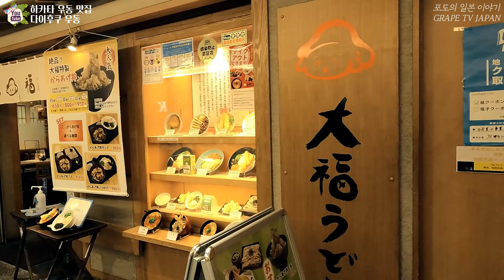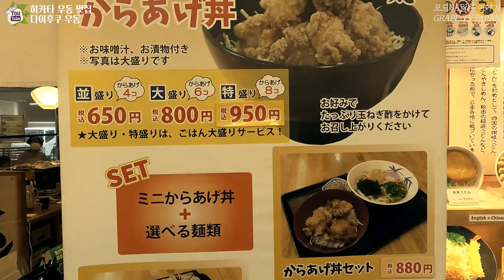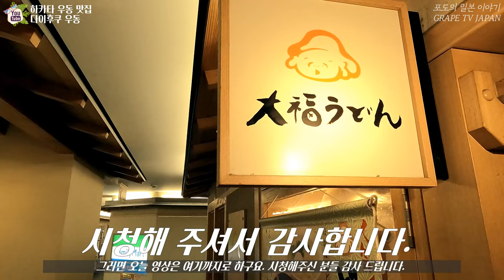🍜일본 후쿠오카 우동 맛집 다이후쿠 우동을 소개해 드려요 / 일본 맛집 소개 / 일본 현지 거주 한국인 일상 / 화질 1440p 권장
✈ 오늘은 오랜만에 맛있는 일본여행 컨텐츠로 찾아뵈요.

📺오늘은 일본 내 우동의 발상지인 후쿠오카에서도 우동 맛집으로 유명한
다이후쿠 우동에서 우동을 먹고 왔습니다.

📺이곳 다이후쿠 우동의 특징은 두껍고 탄력성이 높아서 식감이 쫄깃쫄깃
하다는 것인데요. 이러한 특징 인해서 많은 현지 일본인들로부터 사랑을 받고
있습니다.

하여, 이번에 여러분께 다이후쿠 우동을 촬영하여 보여드리려고 합니다.

♥다이후쿠 우동 데이토스점 정보 :
① 위치 : 〒812-0012 Fukuoka, Hakata Ward, Hakataekichuogai, 1−1